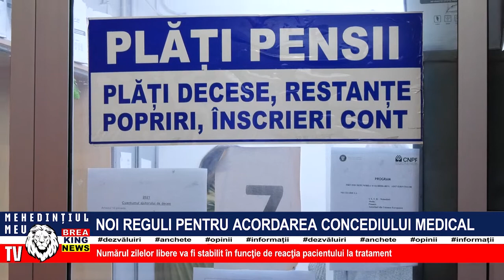NOI REGULI PENTRU ACORDAREA CONCEDIULUI MEDICAL